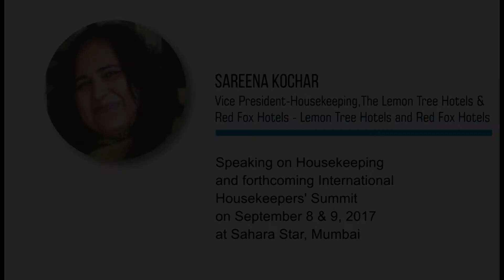International Housekeeping Summit 2017 Sareena Kochar